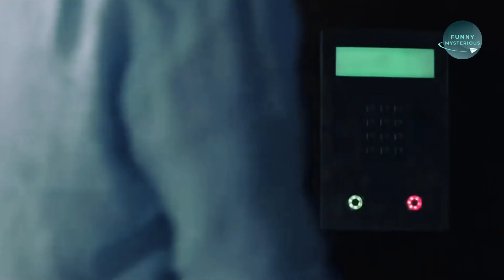ছেলেটাকে মেয়েদের দ্বিপে একা পেয়ে জোর করে বাধ্য করতো মেয়েরা ।। Horror Movie Explained In Bangla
Hello viewers,

Title:- ছেলেটিকে একা পেয়ে মেয়েদের দ্বিপে জোর করে বাচ্চা দিতে বাধ্য করতো ।। Horror Movie Explained In Bangla

1. Movie Explained In Bangla
2. Horror Movie Explained In Bangla
3. horror story
4. ghost movie
5. horror film

Thanks.

Anti-Piracy Warning:
This content is copyrighted to Funny Mysterious. Legal action will be taken against those who violate the copyright of the following material presented.